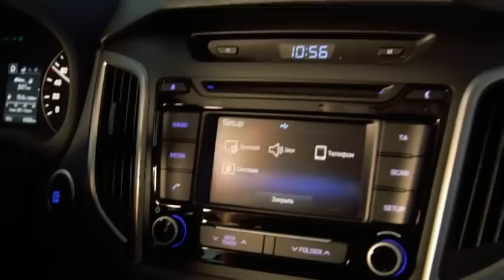Наши тесты. Hyundai Creta. Вып.905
Компактный кроссовер Hyundai Creta порадует многих автолюбителей – доступная цена, надежность и проходимость. Выпуск модели начался уже в 2014 году сначала в Китае - автомобиль известен как Hyundai ix25, затем в Индии – Creta (в честь греческого острова Крит), а теперь и в России - Hyundai Creta. Автомобиль выпускается как с передним, так и с полным приводом, имеет большой дорожный просвет, просторный салон и вместительный багажник. Двигатель из серии Gamma, который ставят на Solaris. От того же Соляриса – коробка передач. Экстерьер нового  кроссовера позволил сделать автомобиль довольно просторным и комфортным внутри. Структура кузова разработана по новой технологии для обеспечения максимальной жесткости и безопасности. В техническом плане никаких прорывов или инноваций не произошло, зато доступно и недорого.